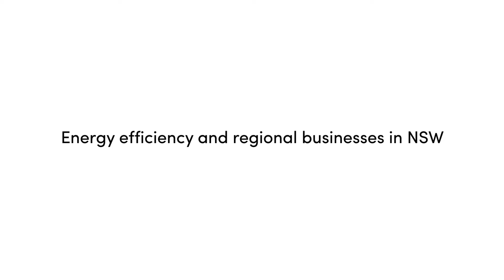Energy efficiency and regional businesses in NSW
Regional businesses outlined how they lowered costs through energy efficiency.  Some even paid off loans for new technology from the efficiency savings.